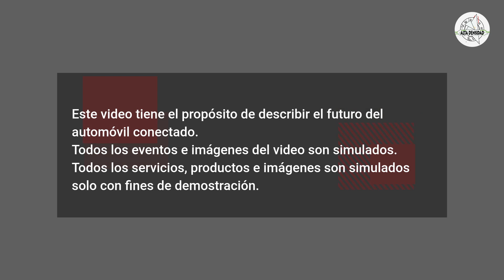Futuro de las experiencias en el vehículo con realidad aumentada según Samsung - Video oficial HD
Samsung Electronics presentó una nueva visión para las experiencias en el vehículo con realidad aumentada. Este nuevo concepto fue posible gracias a la combinación de las últimas innovaciones en TI y electrónica de consumo de la empresa con la experiencia automotriz de HARMAN. Sigue leyendo...

Editado con InVideo.

❤️  Si te gusta el video dale “me gusta” y compártelo con tus amigos...